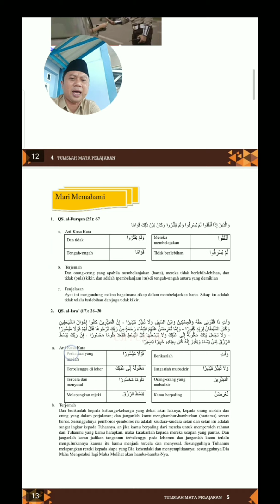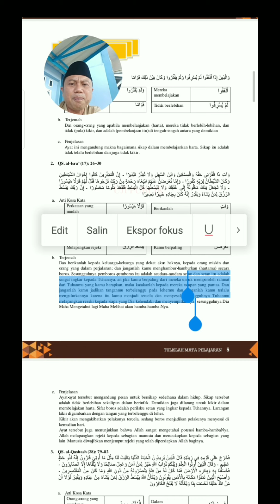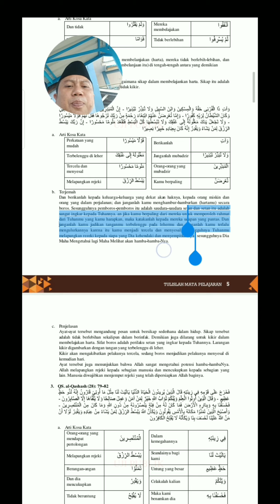Pola hidup Sederhana dan Menyantuni dhuafa.